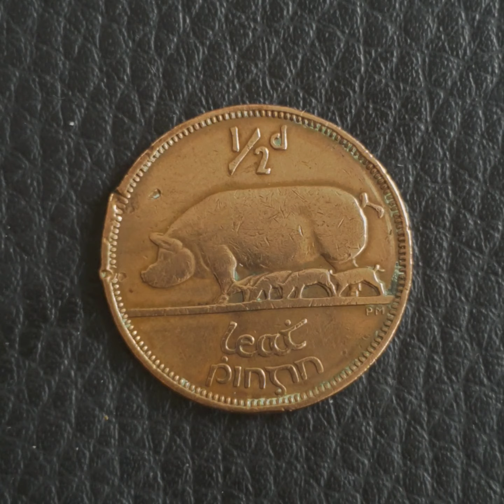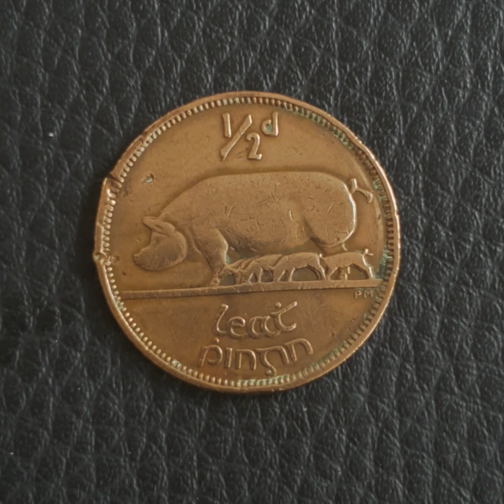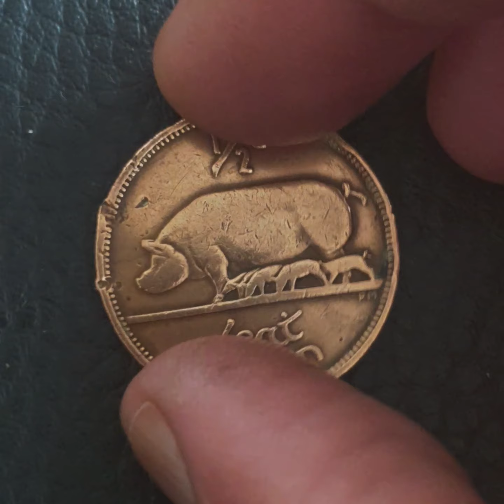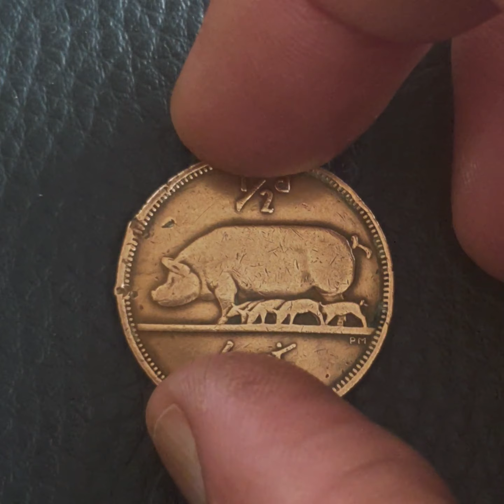TB spreading from pork and pigs for what they eaten middle of the Second World War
the Irish could not make their mind up to be with Germany as in the Second World War they was with German collaborators and part of America one of the reasons King Edward had abdicated to join Adolf Hitler Killing of deadly viruses and TB infected people and HIV and AIDS population Massacre around the world